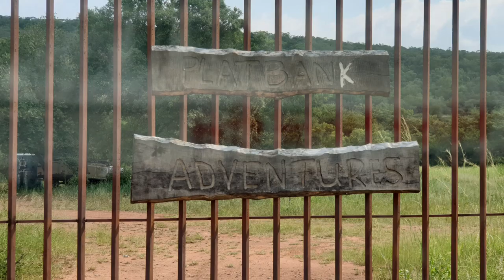Platbank 4x4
Awesome 4x4 Trail with river crossings, mountain routes and breathtaking scenery